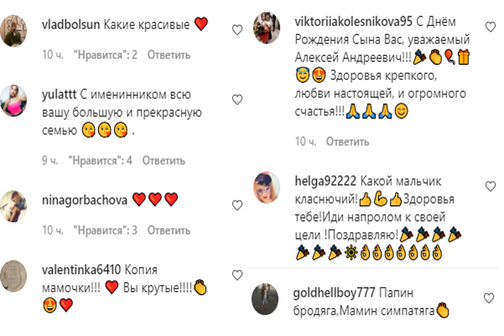Копия мамочки: Потап с бывшей женой трогательно поздравили сына с днем рождения.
Новостишоу-бизнеса Потап сын Подробней на Фанаты отметили, что мальчик очень похож на маму. Украинский рэпер Потап уже давно развелся со своей первой женой Ириной Горовой и сейчас в браке с Настей Каменских, однако он смог сохранить с бывшей хорошие дружеские отношения. Пару связывает совместный сын Андрей, который родился в 2006 году, а также общий бизнес. 6 сентября у мальчика был день рождения - Андрею исполнилось 12 лет. Источник